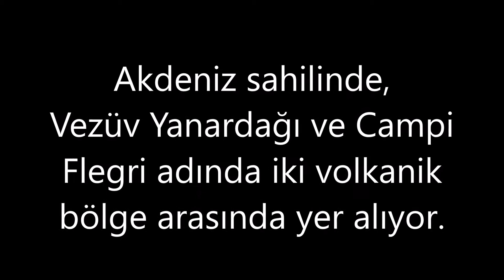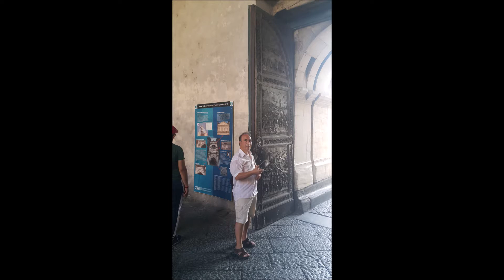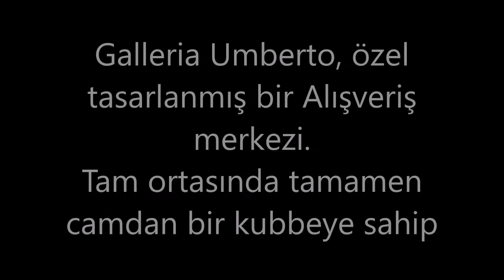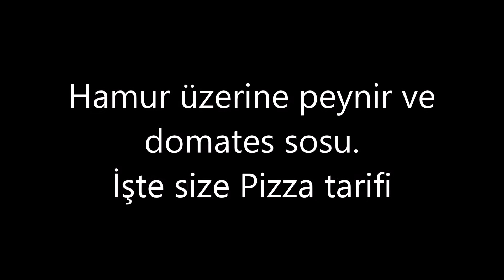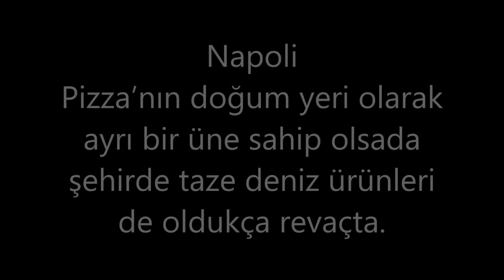Farklı bir şehir Napoli İtalya gezisi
İtalya gezisinde yeni durağımız Napoli şehri. Napoli, köklü tarihi geçmişi, mutfak kültürü, hareketli yaşamı ve çevresindeki antik kentleriyle Napoli, gezilecek noktaları ile Güney İtalya’nın en ilgi çekici şehirlerinden birisi. Ama belirtmeliyim mafya ile hırsızlıklarıyla anılan bu şehir turistler açısından pek gezi rotasında olmuyor. İnsan anlatılanları düşününce olabildiğince kısa sürede bu şehri terk etme uğraşındalar.

Bizde Napoli'ye gittiğimizde oldukça tedirgindik ama dolaştıkça bu şehrin oldukça sevimli ve diğer İtalyan şehirlerine oranla ucuz olduğunu gördük. Yemek çeşitliliği ve lezzeti de bir başkaydı. Ben size dikkatli olmak şartıyla bu şehri gezmek için bir kaç gün ayırmanızı tavsiye ederim.

Gezilecek yerleri listelersek:
Piazza del Plebiscito
Centro Storico ve Spaccanapoli
San Gregorio Armeno Caddesi
Napoli Sotterranea
Galleria Umberto I
Castel dell’Ovo
Castel Sant’Elmo
Posillipo’s Archaeological Park
Katedral Duomo
Capodimonte Müzesi
ve Napoli yakınlarındaki Pompei